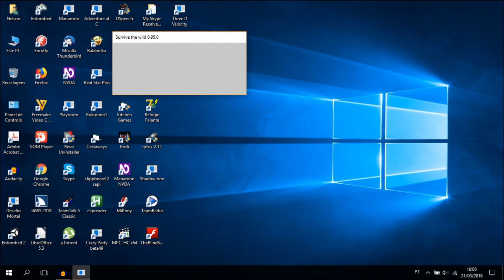Survive the Wild Audiotutorial Estrato'Stereo adenda6 Fazendo espetos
Audiotutorial destinado às pessoas portadoras de deficiência visual. Esta é a 6ª adenda ao audiotutorial do Survive the wild, na qual, após ter constantemente baixado a temperatura do meu personagem com o leque, mostro como fazer espetos, necessários para colocar os alimentos a serem assados de uma forma mais rápida.